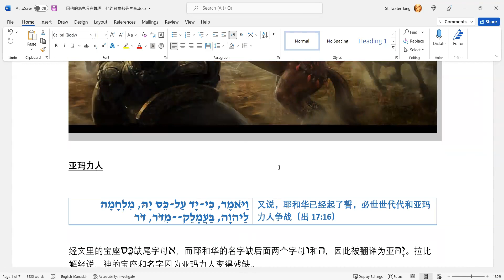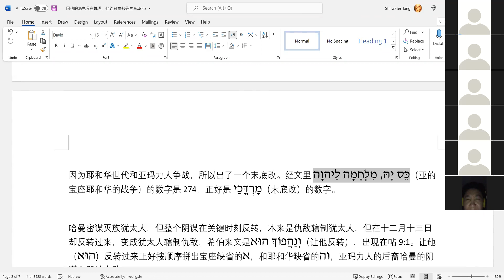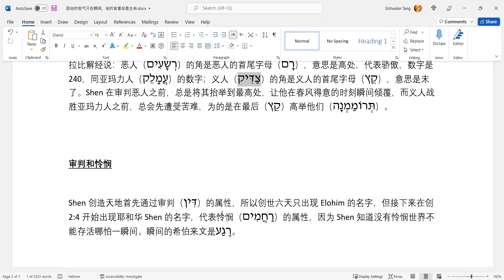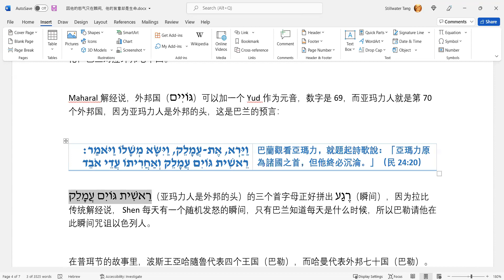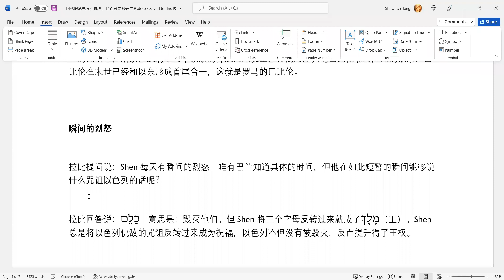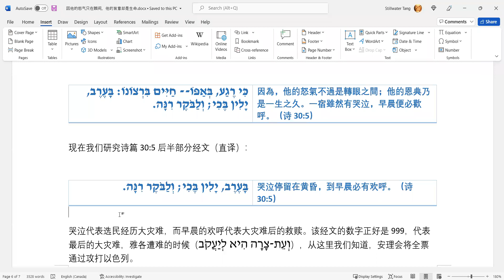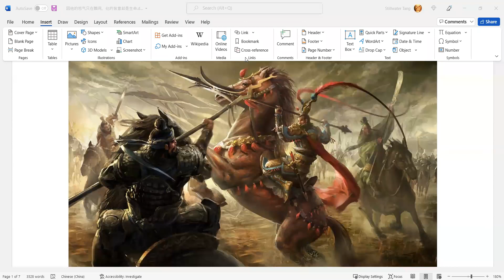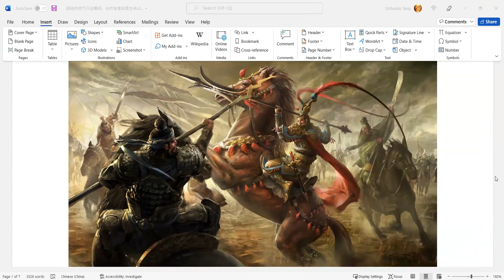他的怒气只在瞬间，他的旨意乃是生命